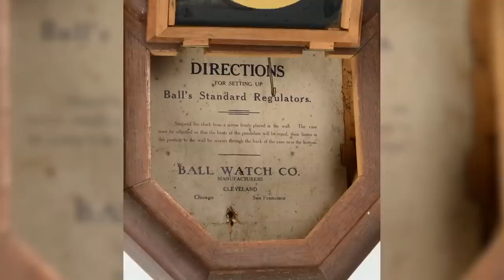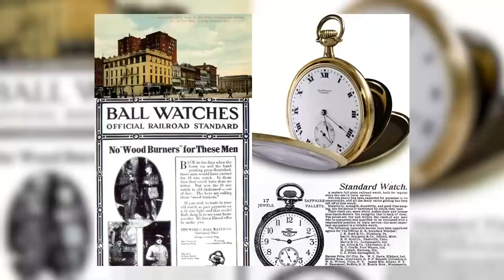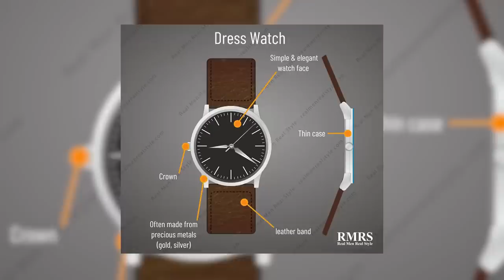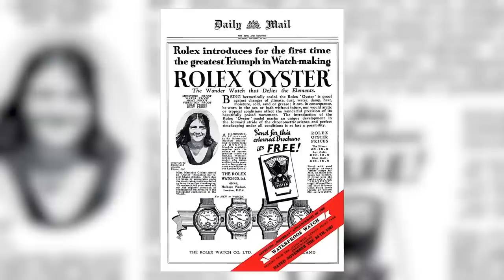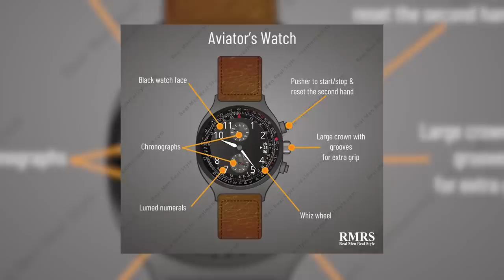10 Разновидностей Часов, Которые Надо Различать | RMRS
10 Разновидностей Часов, Которые Надо Различать | RMRS

Существует много видов часов. Какие же часы выбрать?

Сегодня Антонио предоставит вам на выбор 10 видов часов, которые надо различать.

Вы сможете определиться, какие часы подходят вам по душе.

0:10 - Железнодорожные часы.
1:33 - Карманные часы.
2:18 - Походные часы.
3:42 - Нарядные часы.
4:50 - Подводные часы.
6:38 - Авиаторы.
7:57 - Гоночные часы.
9:05 - Электронные часы.
10:08 - Смарт часы.
11:30 - Модные часы.